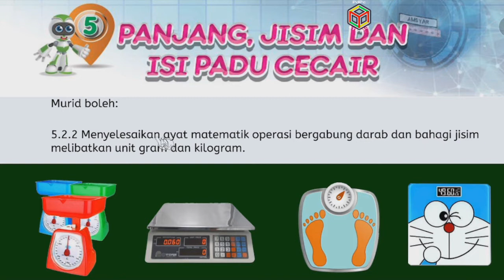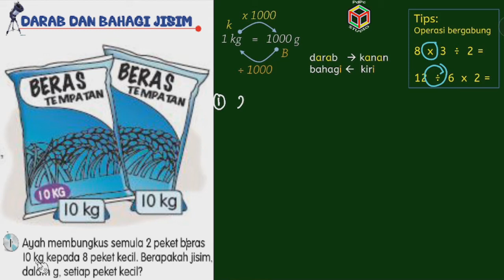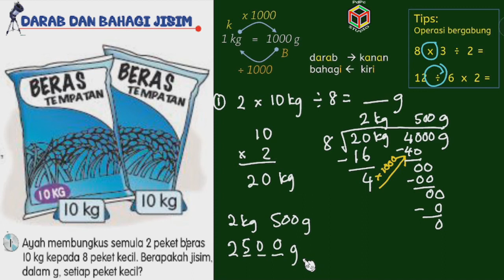MT Tahun 4 | Darab dan Bahagi Jisim | Liveworksheet | Video Pembelajaran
@SuFi MSB   @HANA MSB
Playlist Matematik Tahun 4:-

PdPc ini menggunakan buku teks Matematik KSSR sebagai BBM untuk PdPc online.